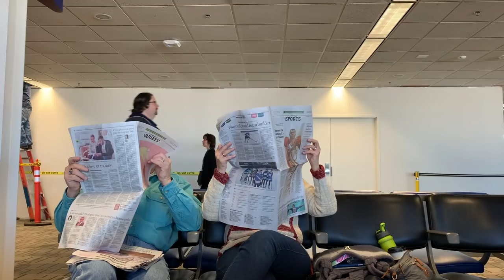Mexico SIV Clinic + Full Spiral Into Water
Correction: It's Matt Massie, not Massey. Sorry Matt!

I had an absolute blast at this SIV clinic! I learned a ton, screwed up a bit, which made me learn even more!

Thanks to Matt, Dave and Marko for organizing such a great adventure!